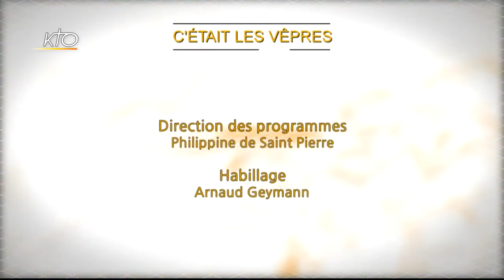Vêpres du 6 octobre 2021 à Saint-Germain-l'Auxerrois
Les vêpres de l'église Saint-Germain-l'Auxerrois, avec les chapelains de la cathédrale Notre-Dame de Paris.